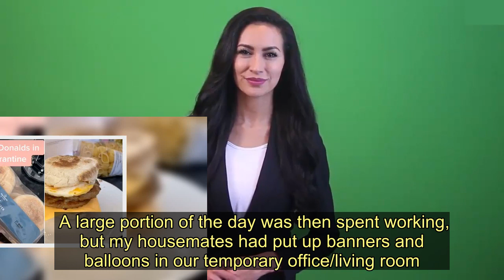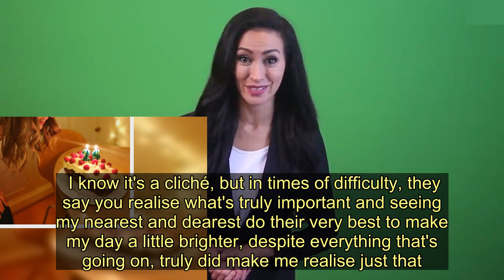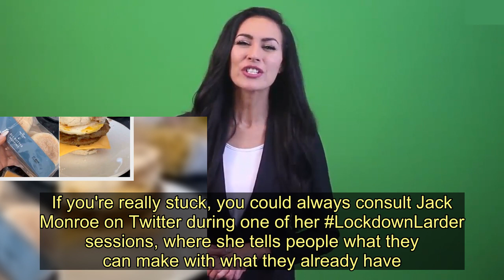'I celebrated my birthday during lockdown - it was weird but I still had fun' - Today News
The coronavirus pandemic has put the UK on lockdown, with everyone asked to stay home as much as possible, only venturing out to the supermarket for essentials or for exercise once a day.  We're also practicing social distancing, meaning we have to stay at least two metres from those who don't live with us at all times.  Because of this a number of events and social gatherings have been cancelled - and forget about having a big birthday bash, it's not on the cards.  However, just because we're stuck inside, it doesn't mean we still can't make birthdays feel special.  Earlier this week, I turned 26 and even though celebrating during the lockdown was a very weird experience, it was still possible to have a nice day.   Kind family and friends had posted cards to my flat in London and I had a little pile of them to open in the morning while enjoying a cup of tea.  A large portion of the day was then spent working, but my housemates had put up banners and balloons in our temporary office/living room. It was cute and the pink sparkly decorations made me smile each time I caught sight of them.  Once work was done, we went for a walk to get some fresh air, before returning home to cook a meal together.    Because it was a special occasion, we changed out of our comfy clothes and decided to have fun dressing up - something none of us had done in a while so we revelled in the novelty of getting glam.  After dinner I sat on the sofa in my posh frock, swapped my high heels for slippers and ate birthday cake while watching Clueless, one of my all time favourite films on Netflix. It was great.  It may not have been the most extravagant of birthday celebrations, but it was certainly one I won't be forgetting any time soon.  I know it's a cliché, but in times of difficulty, they say you realise what's truly important and seeing my nearest and dearest do their very best to make my day a little brighter, despite everything that's going on, truly did make me realise just that.  When you've got people who care about you, it really doesn't matter if you're stuck at home on your birthday.   If you've got an upcoming birthday and are unsure how to spend the day during lockdown, there are a number of fun things you could do.  Here's a few suggestions:  Download the Houseparty app and play games such as Heads Up with friends and relatives Use the Netflix Party Google Chrome extension to watch movies and TV shows at the exact same time as your pals and chat to them while you binge Take part in a virtual pub quiz. Eventures are running themed ones each week, with a Gavin and Stacey one on April 10 and a Harry Potter one on April 17 Go on a virtual tour of somewhere you've always wanted to go. A